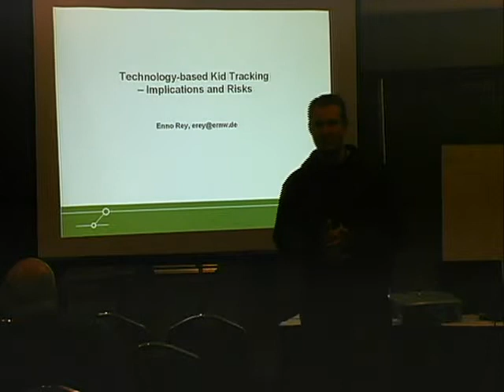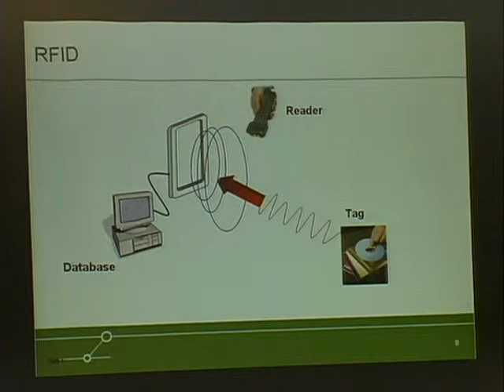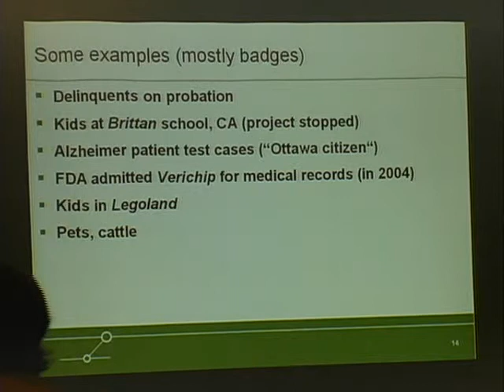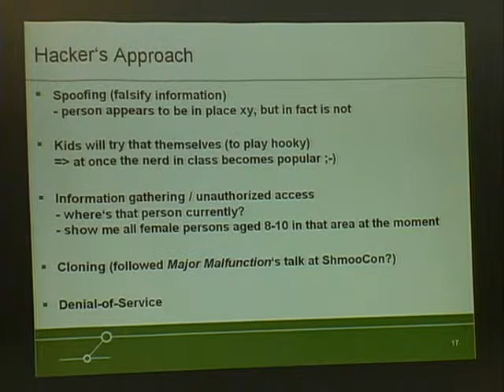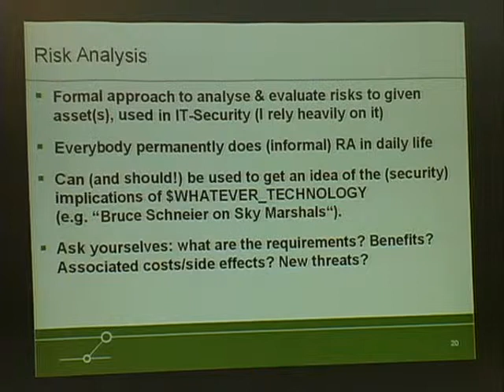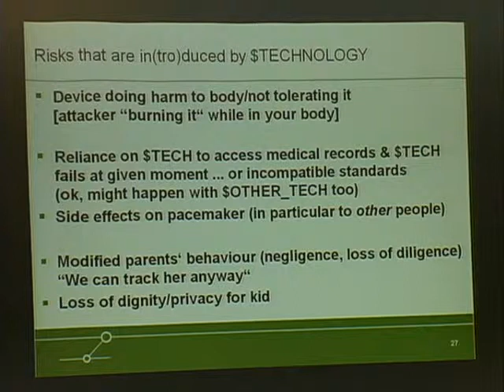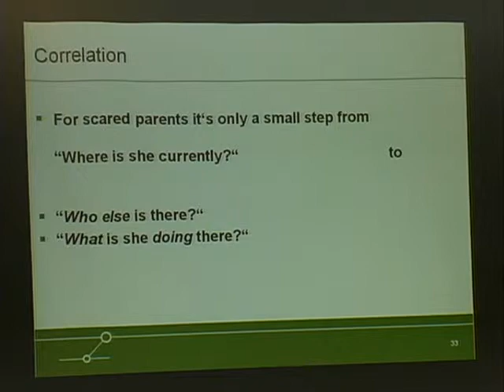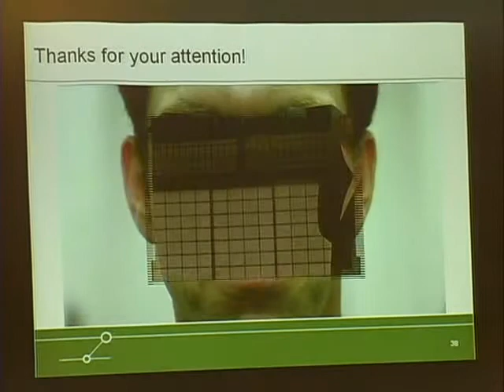NOTACON 4: Technology-based Kid Tracking - Implications and Risks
Speaker: Enno Rey

RFID technology has many (ab-) uses. Amongst them are so called localization services that permit to inventory cattle or to detect lost kids in theme parks. The same approach can also be found in GPS-based tracking services used to follow movements of delinquents on probation. On the other side these techniques seem pretty appealing for parents desiring to track their children to prohibit kidnapping or to locate them after accidents.

Several questions quickly arise though: when should such a 'track your kid' thing be applied, when - if ever - removed? Do we really want to put our children in the panopticon Michel Foucault describes in 'Discipline and Punish'? In which way must we re-think our own responsibilities?

The talk will give an overview of the tools involved and their current state-of-implementation. Using some risk analysis method I will then illustrate potential problems (security-/privacy-wise) and discuss the social implications of this technology.